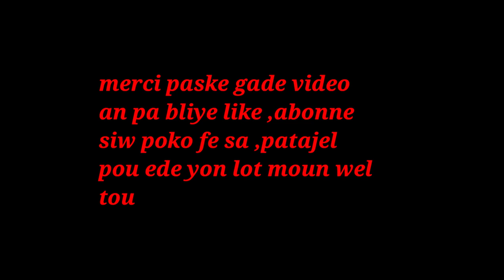ESKE FI KONN VOYE LE LAP FE BGY TOUT SA NOU DWE KONNEN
klike sou link sa pouw we pati 1 an ESKE FI KONN VOYE LE LAP FE BGY TOUT SA NOU DWE KONNEN